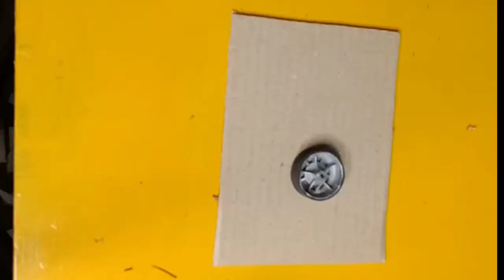How to make coine savier at home from cardboard